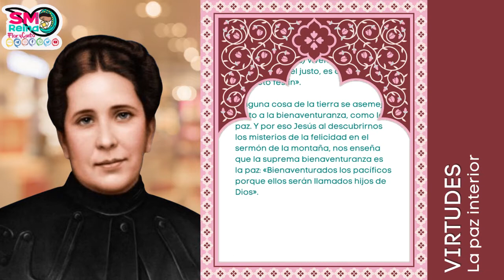La paz interior. Pan diario...